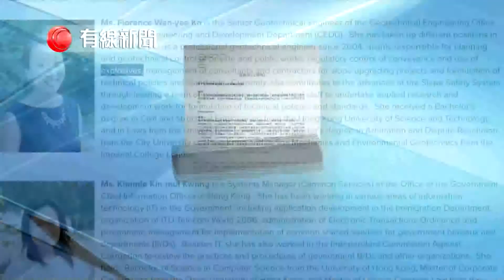【新署任樹木辦總監 被質疑資歷是否合適】